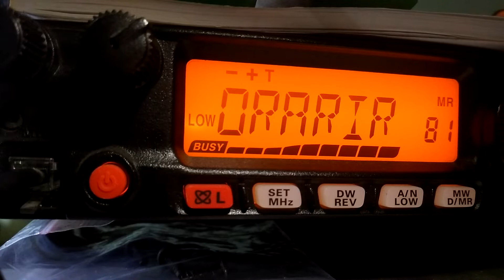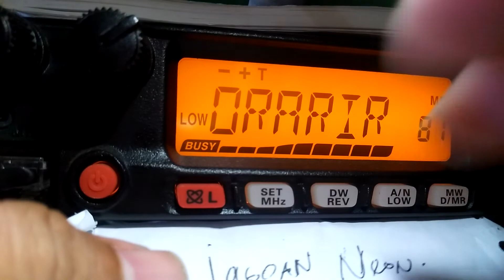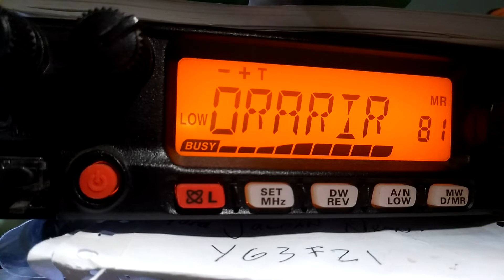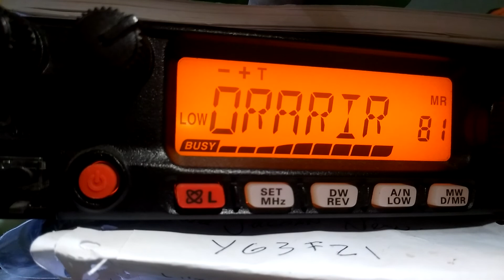Ngebrik di repeater orari jogja - qso orari amatir radio YG3FZI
Ngebrik di repeater orari jogja - qso orari amatir radio yaesu yaesu ft-2900 YG3FZI